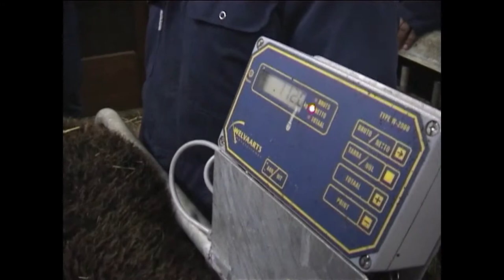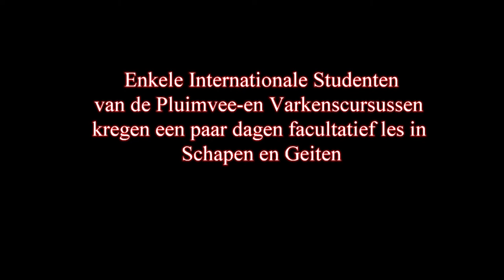les bij de Internationale studenten PTC+ Barneveld in 2008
Studenten van "The international courses on pig - and poultryhusbandry in Barneveld kregen een paar dagen facultatief les in schapen en geiten. Zelf verzorgde ik meestal de schapenlessen